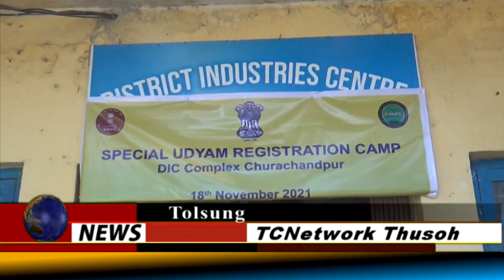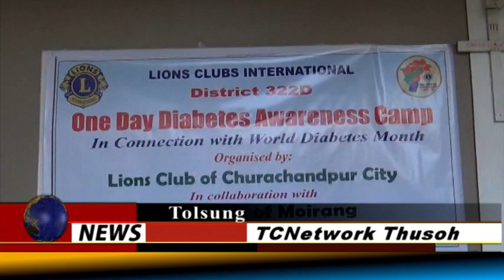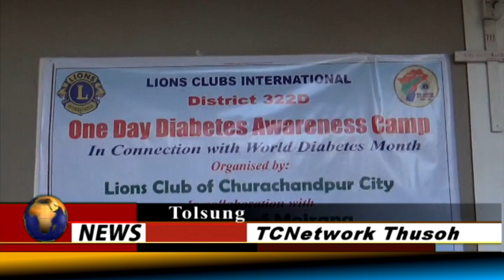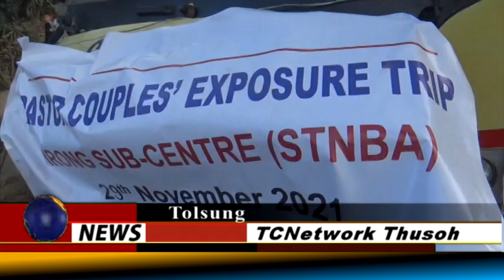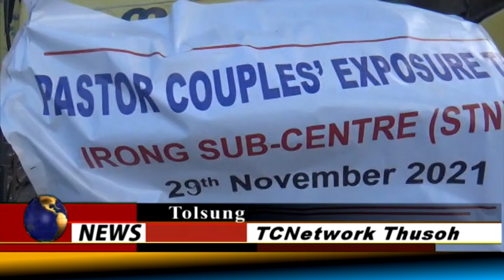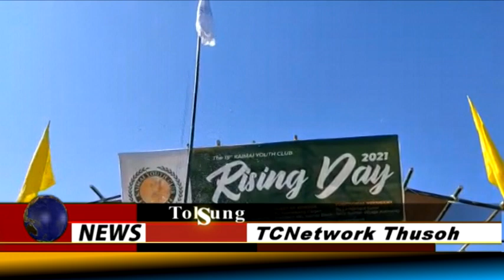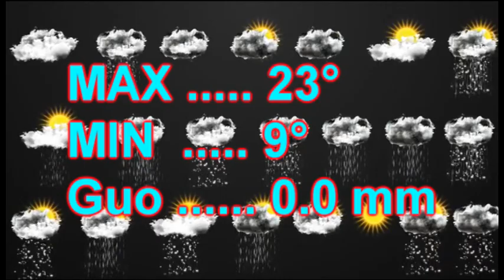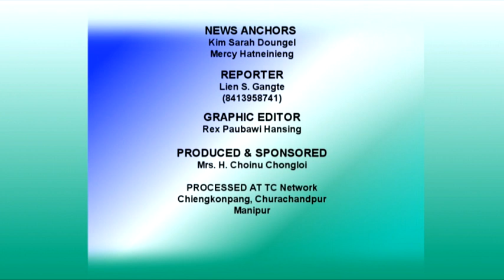29 11 2021 TC Network Thusoh